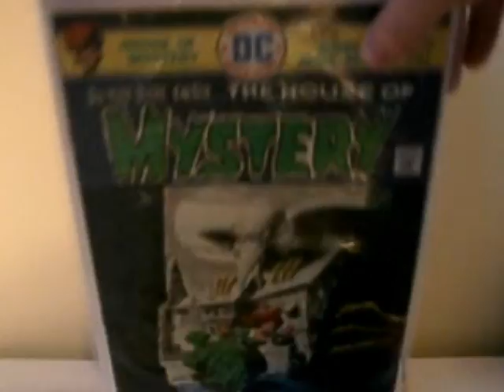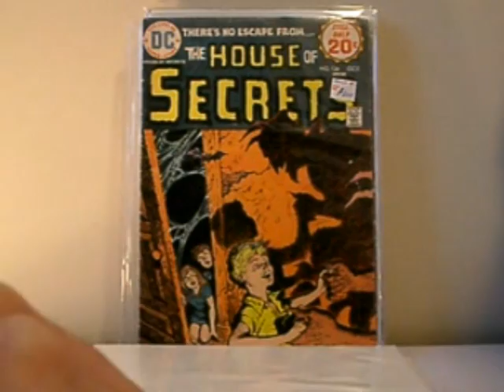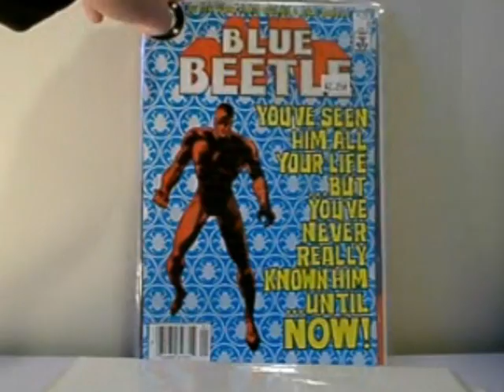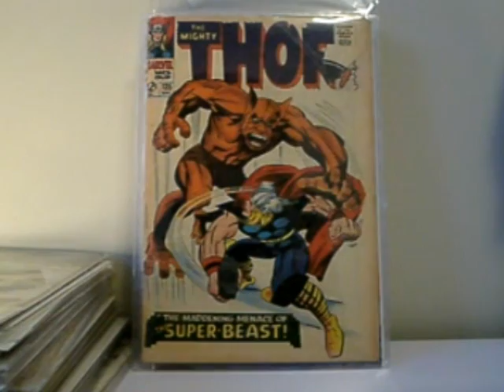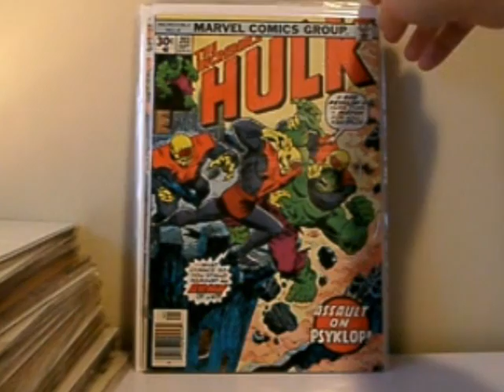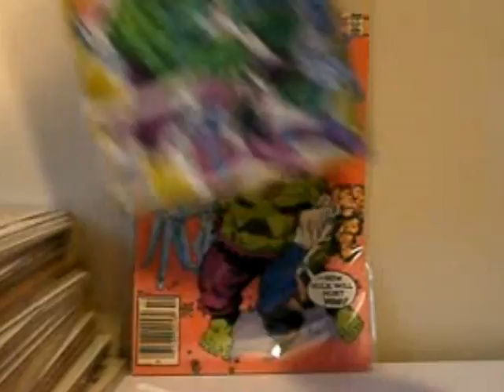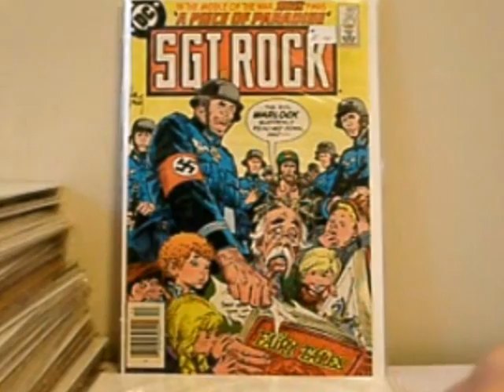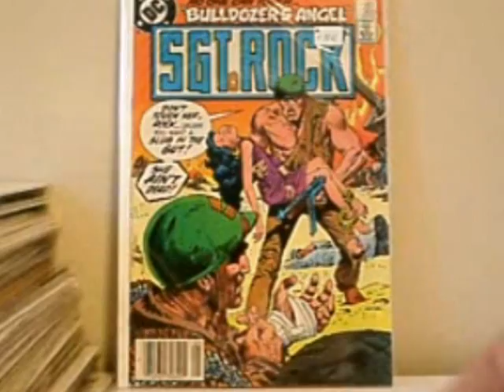Big comic haul from the9claw